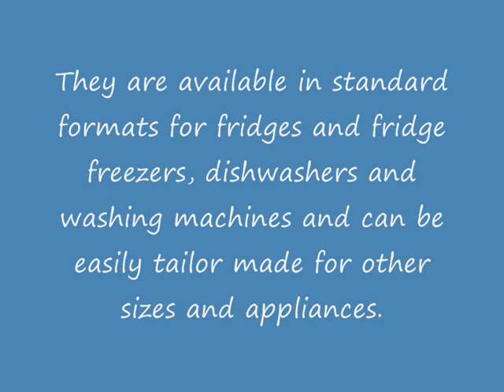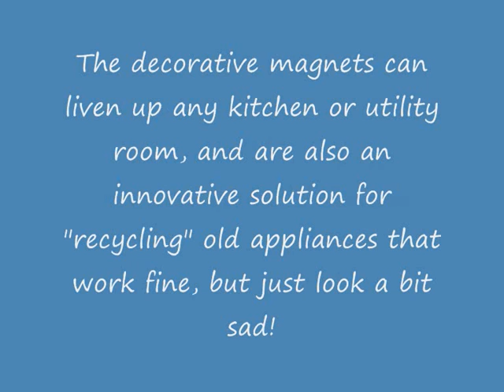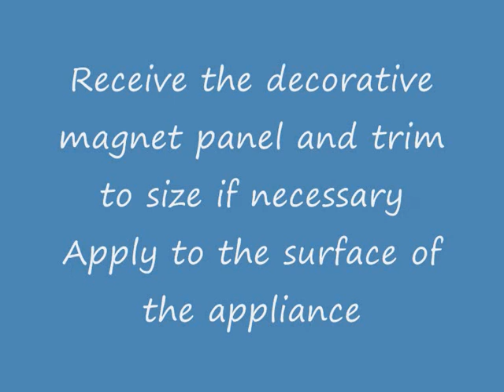magnetic art , kitchen decoration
Seriously cool, these decorative magnetic panels allow you to decorate or even re-decorate simple everyday appliances or other large areas with magnetic property.

They are available in standard formats for fridges and fridge freezers, dishwashers and washing machines and can be easily tailor made for other sizes and appliances.

The decorative magnets can liven up any kitchen or utility room, and are also an innovative solution for "recycling" old appliances that work fine, but just look a bit sad!

Bring your appliances to life today - its very simple:

    * Select a design from over 75 different designs available in our on-line store
    * Select the appliance format you require & complete your order
    * Receive the decorative magnet panel and trim to size if necessary
    * Apply to the surface of the appliance